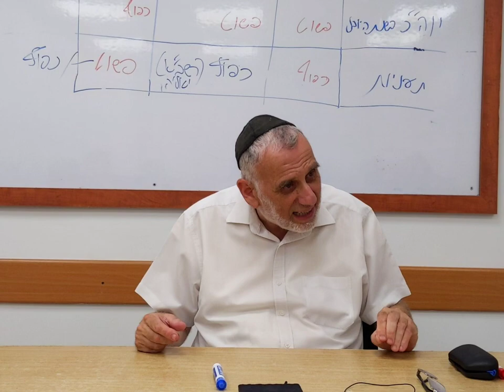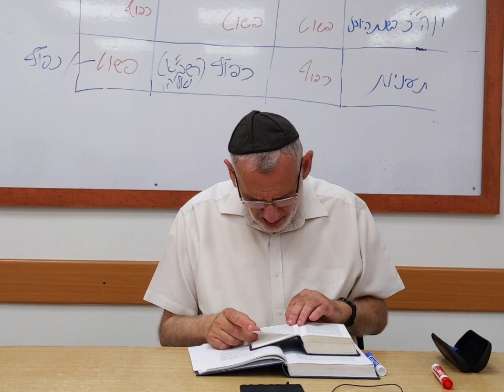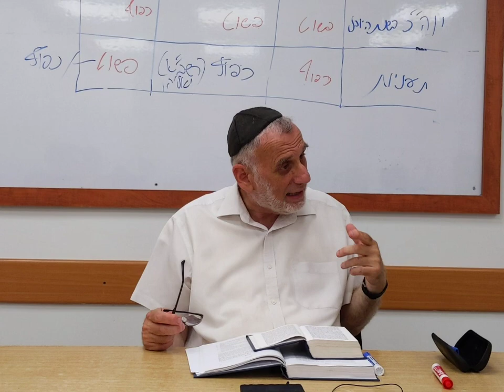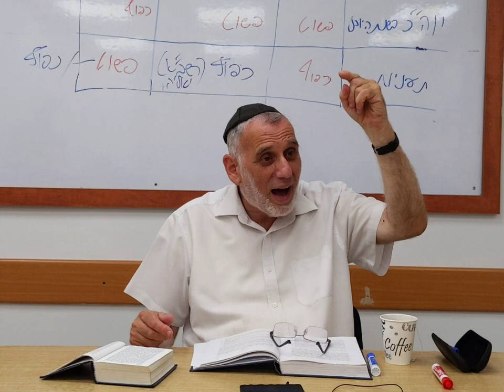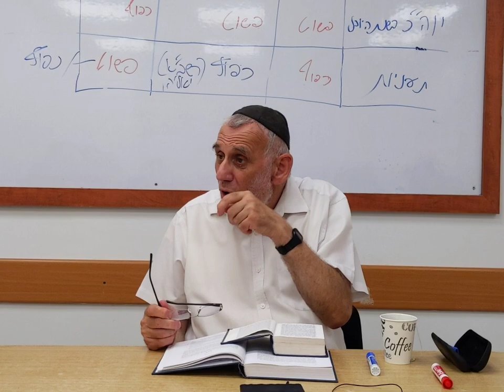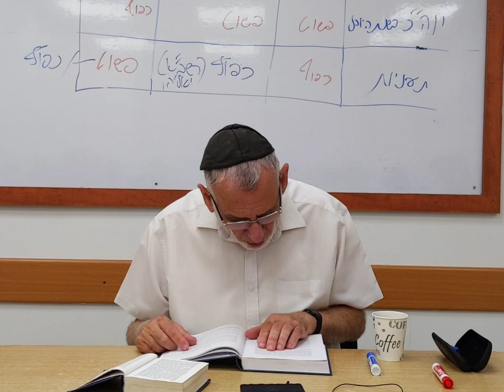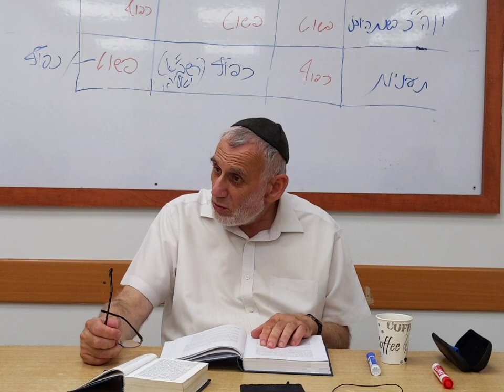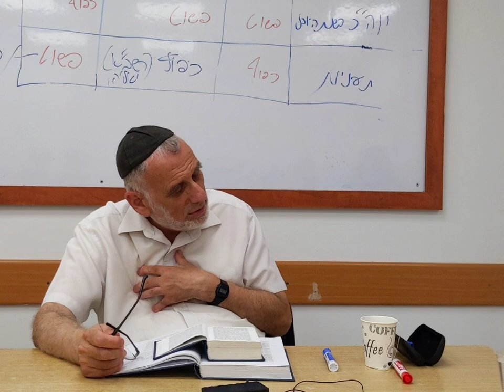ראש הישיבה הרב שאול דוד בוצ'קו - מורה נבוכים: פרק ב